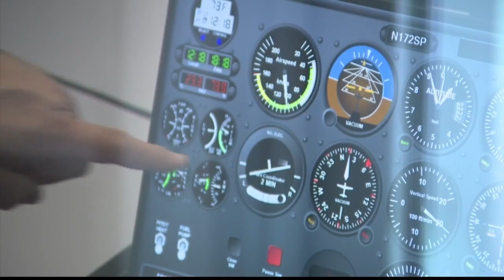Florida Atlantic University's A.D. Henderson University School preparing students for STEM careers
Florida Atlantic University's A.D. Henderson University School in Boca Raton, and you'll find students preparing for the STEM careers of tomorrow.